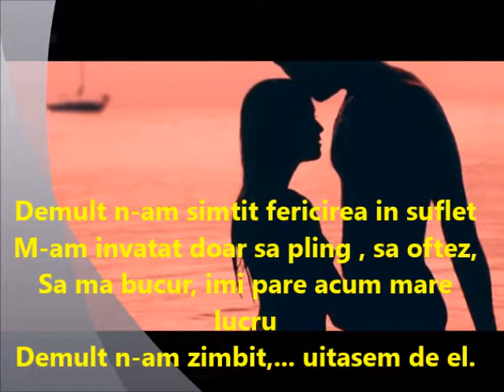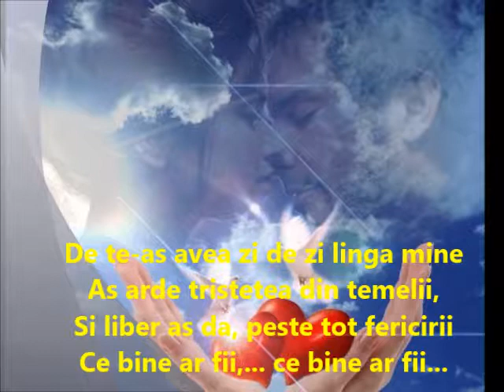Ce Bine Ar Fi